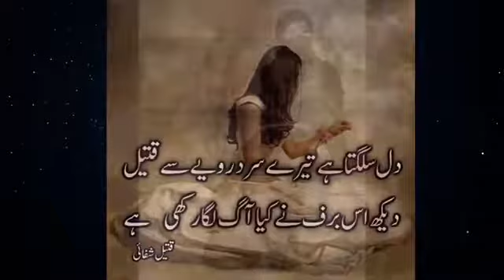ay ishq hummy barbad na kar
bm mughal